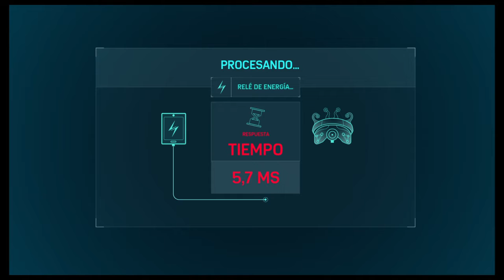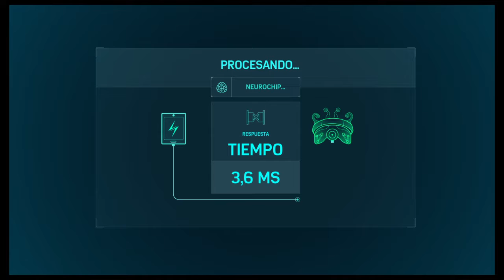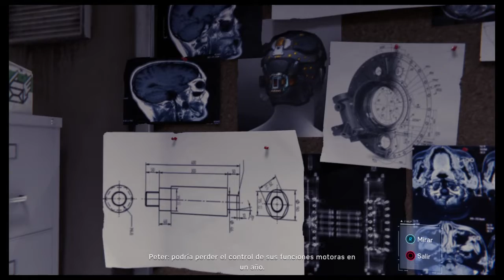Marvel's Spider-Man Remastered | Gameplay en PC Español Latino | Parte 16 - No Comentado